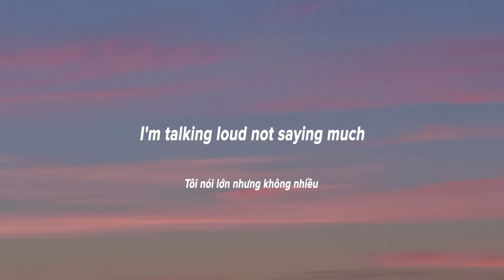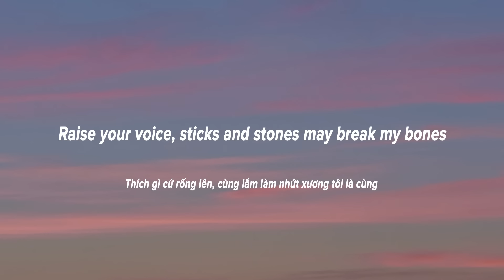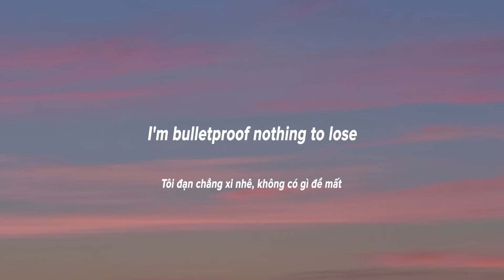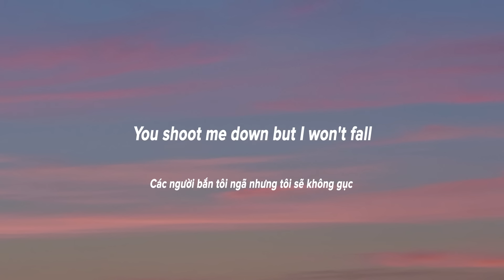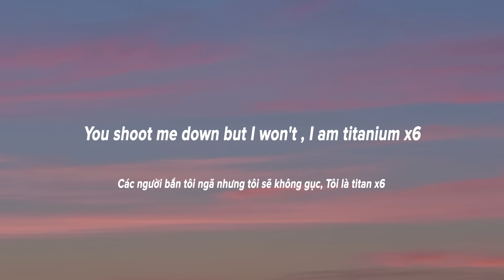TITANIUM - David Guetta ft Sia | Lyrics + Vietsub